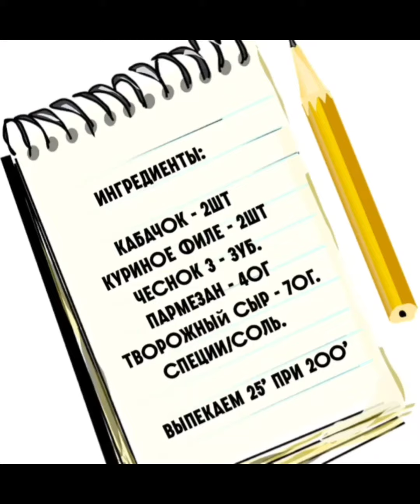Кабачки с куринным филе. Быстро, оригинально.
Готовим очень вкуснющее блюдо. Рулетики из кабачков это самая прекрасная закуска в это время года. Сочные, ароматные. Просто обьедннье. Обязательно попробуйте.
Подписываемся на канал и готовим вместе.

Кабачок#рулетики#мясо#закуска#еда#вкусно#запекаем